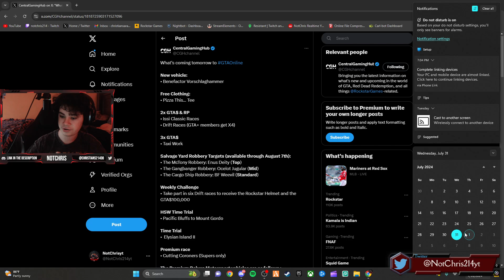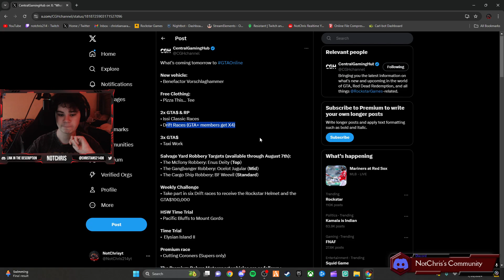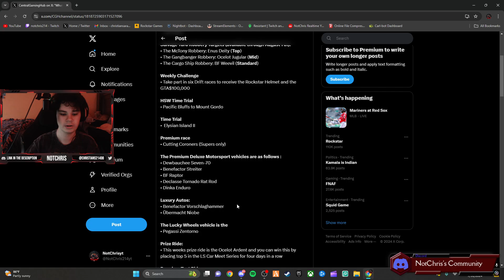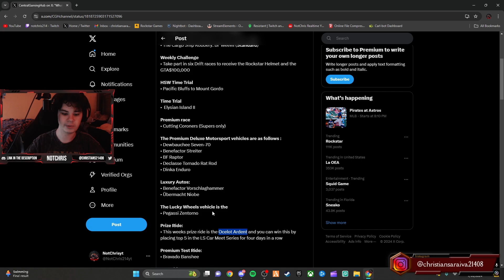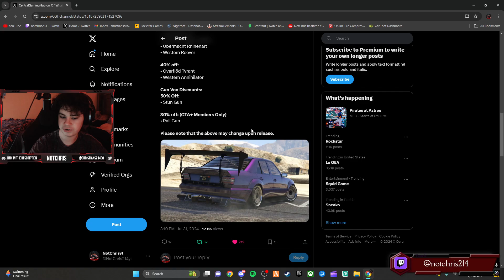08/-01-08/08/24 GTA ONLINE WEEKLY UPDATE EARLY INFO (NEW CAR)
Hello everyone welcome to the video today we go over the new gta online weekly update hopefully you all enjoy consider smashing the like button if you enjoyed and that subscribe button if your new!

HARDWARE:

PC: NZXT Streamer Pro: Not for sale atm

Primary Monitor

Second Monitor

refurbished)

Capture Card

Logitech G920: gaming-white/6430277.p?skuId=6430277